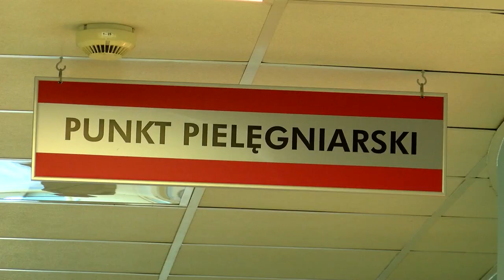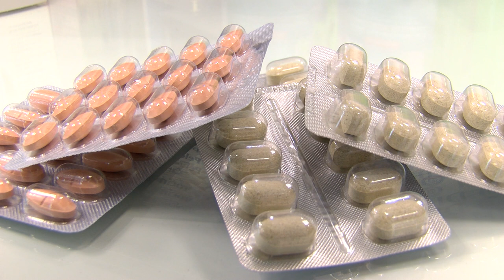Astma chorobą cywilizacyjną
Wypowiedź: Grzegorz Maciążka, Dyrektor Medyczny GSK Polska

Szacuje się, że na astmę w Polsce może chorować nawet 4 miliony osób. Astma przybrała już  wymiary choroby cywilizacyjnej. Przyczyny leżą w zanieczyszczeniu powietrza, złym stanie środowiska oraz szybkim i często niedbałym stylu życia tj. paleniu papierosów i nieprzestrzeganiu zdrowej diety.

Według szacunków WHO, w perspektywie najbliższych 20 lat liczba osób z przewlekłą chorobą zapalną dróg oddechowych zwiększy się o kolejne 100 milionów. W Polsce problem astmy dotyczy 4 milionów ludzi, a zaledwie u około 30% chorych astma jest prawidłowo zdiagnozowana i leczona. U 5 do 10% pacjentów może przybrać ciężką, niekontrolowaną postać. Prowadzi wówczas do konieczności hospitalizacji i przyczynia się do dezorganizacji życia pacjenta. Chory boi się częstych napadów i tym samym przekłada się to na zaburzenia funkcjonowania, co w konsekwencji może prowadzić do rezygnacji z życia towarzyskiego i zawodowego.

Najczęstsze objawy astmy są związane z uczuciem ucisku w klatce, świszczącym oddechem, kaszlem i dusznością. Wśród osób chorujących na astmę są pacjenci, u których pomimo intensywnej terapii, objawy nie ustępują. Astma ciężka, bo o niej mowa, to postać choroby, która wymaga leczenia wysokimi dawkami wziewnych steroidów i dodatkowo innym lekiem kontrolującym i/lub systemowymi kortykosteroidami, aby zapobiegać jej przejściu w postać niekontrolowaną lub taką, która pomimo wdrożonego leczenia nadal pozostaje niekontrolowana. Najbardziej skuteczne leczenie astmy ciężkiej polega na zastosowaniu tzw. leków biologicznych, które dają szansę na znaczną poprawę jakości życia.

Astma to choroba, która wiąże się z dużymi kosztami. Im cięższy przypadek, tym koszty leczenia wzrastają. Można je podzielić na bezpośrednie i pośrednie. Te pierwsze wynoszą 3 tysiące złotych na pacjenta rocznie, te pośrednie to nawet 17 tysięcy złotych.

Astma przekłada się także na ograniczenia w pracy, znalazła się na drugim miejscu spośród wszystkich chorób układu oddechowego pod względem liczby orzeczeń o niezdolności do pracy. Najczęściej orzeczenia otrzymują osoby w wieku 50+. Szacuje się, że pacjenci zdolni do pracy są zmuszeni do brania zwolnień lekarskich z powodu astmy na około 11 dni rocznie. Największa absencja chorobowa dotyczy osób w wieku 50-59 lat, a kobiety stanowią 55% osób na zwolnieniu lekarskim. Ciężki przypadek astmy może się także przekładać na absenteizm, czyli częste nieobecności  w pracy. Te koszty są szanowane nawet na 90 milionów złotych.